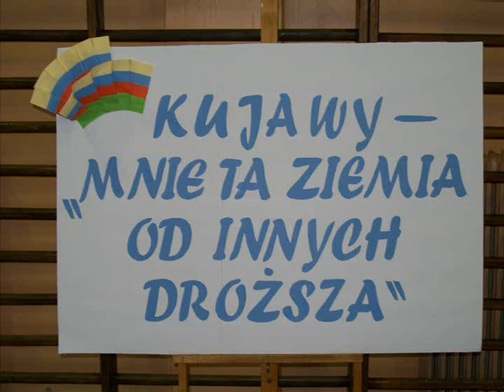Rozdanie nagród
Krótka prezentacja z rozdania nagród